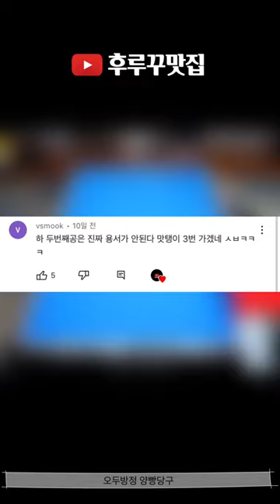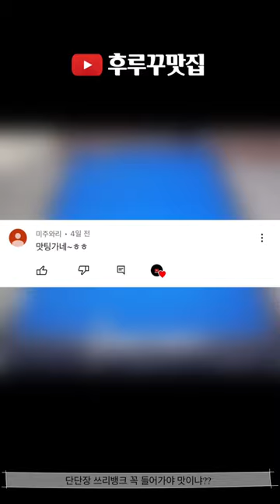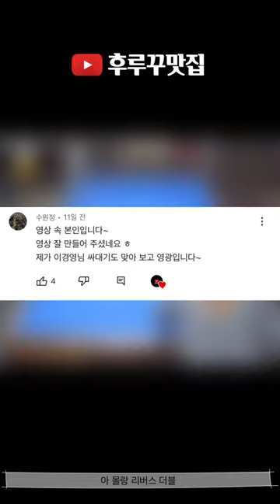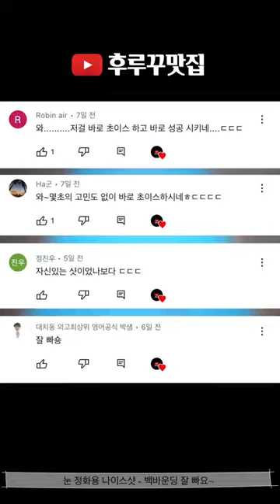후루꾸 대환장 파티 Vol 97